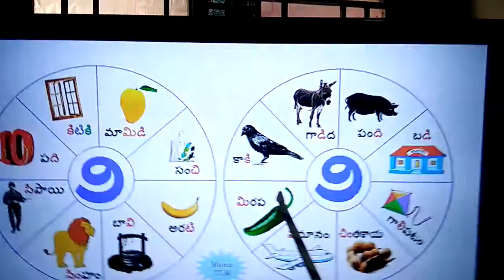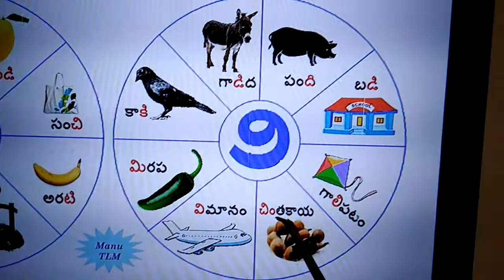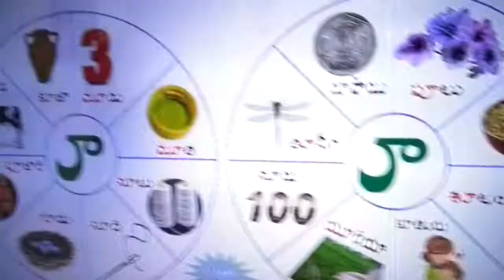Telugu guninthalu part 1